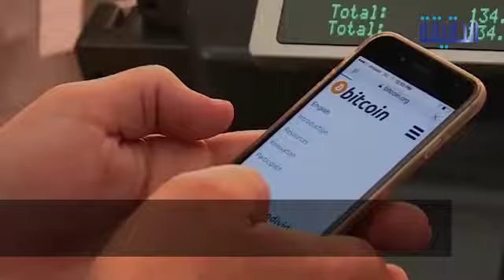مليارديران صنعهما بيتكوين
الحقيقة حساب مخصص لخدمة حقك في المعرفة
ــــــــــــــــــــــــــــــــــــــــــــــــــــــــــ
تابعنا على مواقع التواصل الإجتماعي: